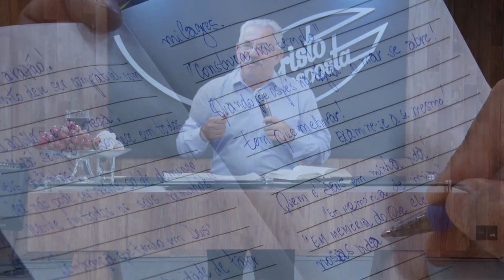Fé, comportamento e relacionamento com Deus - Pr. Natalino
Gravado dia 01/03/2020 - Escola Dominical às 9h